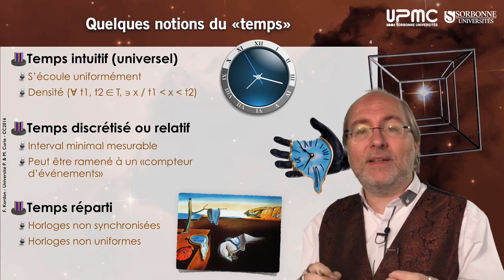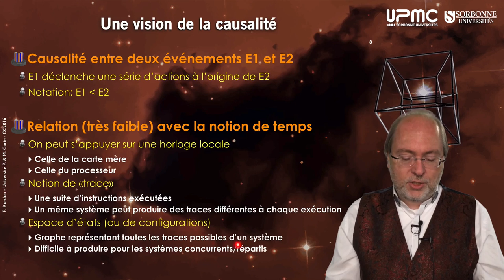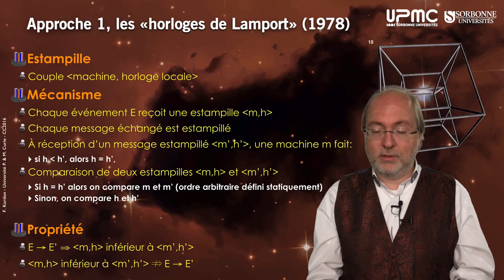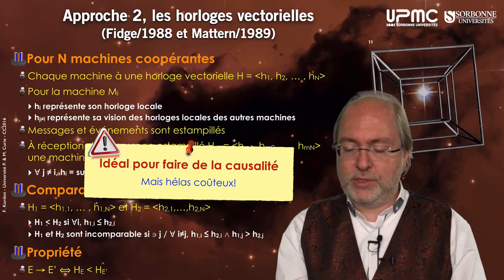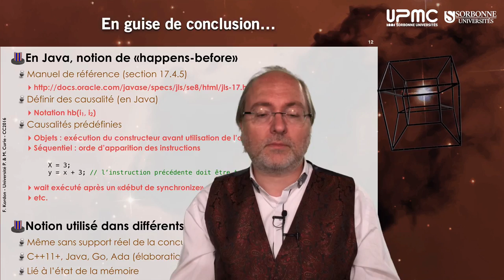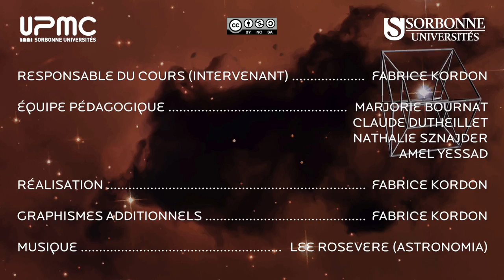081 — Une approche de la causalité